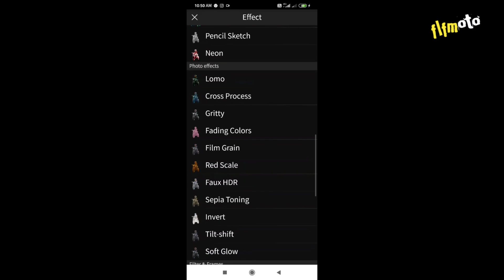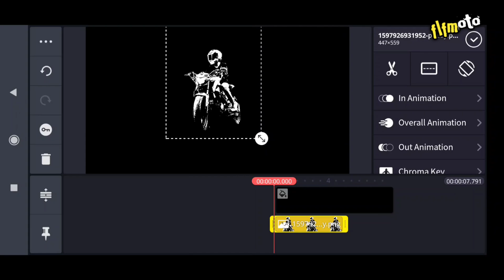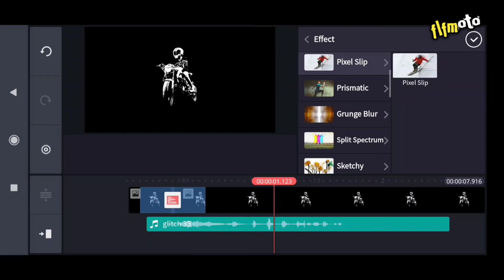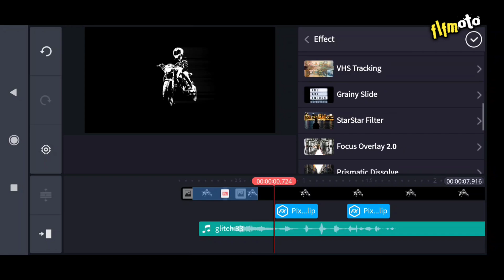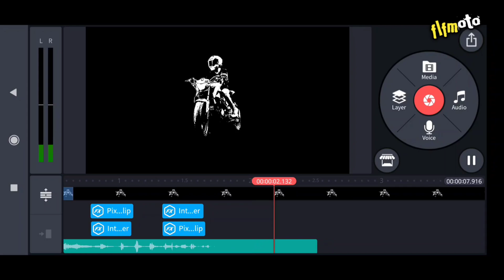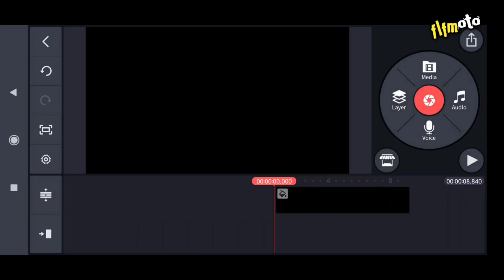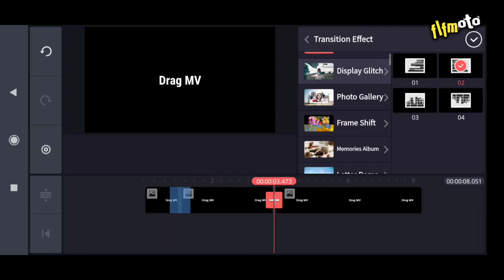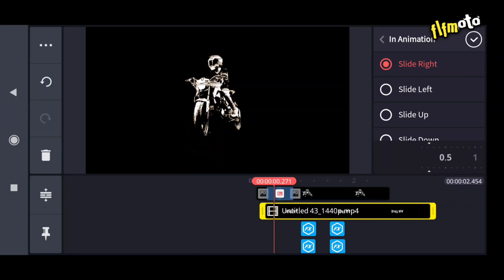TUTORIAL BIKIN FOTO JADI INTRO CINEMATIC KEREN PAKE KINEMASTER ANDROID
Bikin logo foto intro cinematic kamu sendiri dengan mudah pake aplikasi edit video kinemaster
Tonton sampai habis biar paham , jangan skip ya

Dukung channel ini terus berkembang untuk memberikan tutorial dan manfaat lainnya

Alat:
▶Redmi Note 8 pro 128gb
▶Thinkpad lenovo
▶Earphone xiaomi

Terima kasih buat kalian yang sudah menonton video kali ini jangan lupa dukung dan support terus channelnya untuk berkembang

Salam sukses